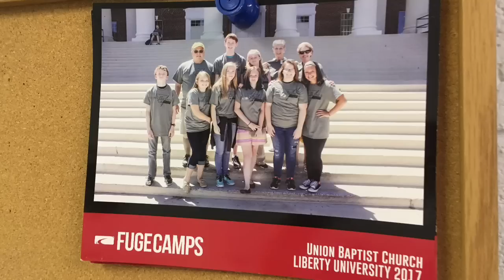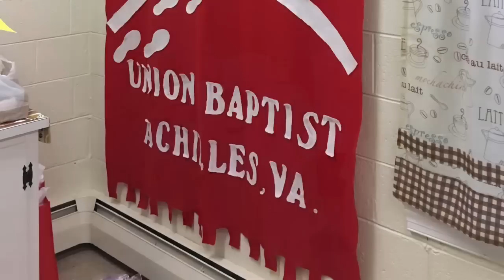Tribute To Dr. David and Dana Morris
The farewell tribute to two special adult leaders in our youth group, Dr. David Morris and his wife Mrs. Dana Morris. This video is a short recap of some memories of your time spent with us! Thank you for all you have done!

Union Baptist Church honors Dr. David and Dana Morris for their longstanding service to our church. They have been on countless youth events and trips, they have served in the preschool helping department, they have served even in our church choir. Our church will not be the same without them. Thank you Dr. David and Mrs. Dana for all you have done for our church and for our youth group. We will continue to support you in all your future endeavors.

Created by Zachary Ramaglino.